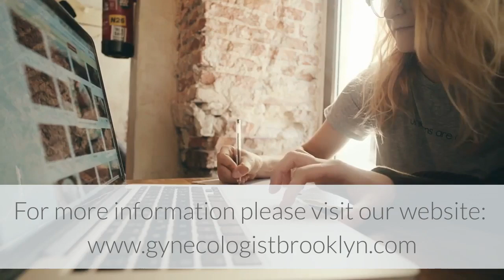Urogynecology doctors Brooklyn | Urogynecolog Brooklyn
Urogynecolog Brooklyn

Doral Health & Wellness gynecologists provide a broad range of medical and surgical services to diagnose and treat urinary incontinence.

Urinary incontinence is when a person leaks urine or losses bladder control due to problems with the supporting tissues and muscles and nerves in the bladder that are used to hold and release urine. Symptoms can range from an occasional leakage of urine to uncontrollable complete loss of urine.

Causes Of Incontinence
While incontinence can occur to anyone, it generally becomes more common with age. Women are twice as likely as men to be affected by incontinence, especially those women who have given birth or experienced menopause.

Trauma during childbirth can weaken the pelvic floor muscles and supporting structures. The weakening of these muscles and supporting structures allow the bladder to drop downward, affecting the ability to store urine and void properly.